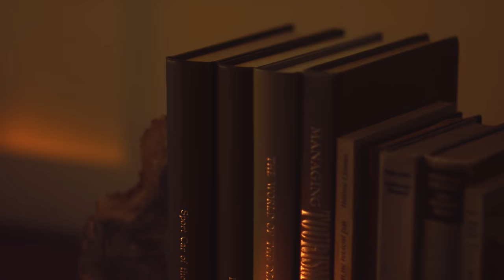Sony | Your living space transformed: 4K Ultra Short Throw Projector LSPX-A1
Sony’s 4K Ultra Short Throw Projector, the LSPX-A1, transforms your living space with atmospheric sound and picture.

Introducing a discrete, furniture-like projector with 4K HDR and a variety of picture-enhancing technologies, for stunning visuals up to 120" in size.  The LSPX-A1 also has organic glass tube speakers, along with a trio of mid-range speakers and a subwoofer, to fill your room with powerful and clear 360 degree sound.

Actual appearance of projection varies depending on contents, condition of surfaces and ambient light.